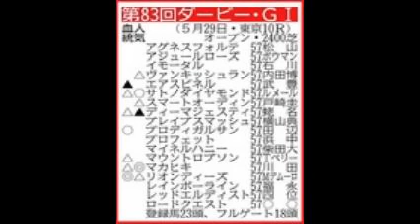マエケン６試合ぶり４勝 打球右手直撃も５回無失点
‹メッツ１－９ドジャース›◇２８日（日本時間２９日）◇シティフィールド

　ドジャース前田健太投手がメッツ打線を５回２安打無失点に抑え、打線の援護で６試合ぶりに白星を挙げ４勝目をマークした。

　初回先頭のグランダーソンにいきなり右前打を打たれたが、２番カブレラをきっちりと一ゴロ併殺に仕留めた。しかし、３番コンフォートの痛烈なセンター返しの打球が右手を直撃。続投が危ぶまれたが、痛みをこらえながら投げ続け、２回以降は四球の走者を２人出しただけで無安打に抑えた。１１日の対戦で本塁打２本を浴びた投手のシンダーガードは３回に危険球で退場となり、対戦機会はなかった。

　０－０の５回に降板したが、６回にアットリーの３号ソロなどで２点を先制。７回にもアットリーが２打席連続となる満塁弾を放ってリードを広げ、勝利を手にした。

【引用元画像】
00:00:00.00 → ・チャンスは1度きり…メジャー新人王レース、前田健太のライバルは ...

00:00:05.00 → ・マエケン 日米通算100勝達成！メジャー4戦目は7回途中無失点 ...

00:00:10.00 → ・【米国はこう見ている】3戦で防御率0.47、好投続ける前田健太に敵打者も ...

00:00:15.00 → ・マエケンどや顔デビュー 6回0封1勝＆仰天1号 - MLB : 日刊スポーツ

00:00:20.00 → ・鯉速＠広島東洋カープまとめブログ : マエケン、6試合連続HQS達成 ...

00:00:25.00 → ・マエケン、6試合ぶり勝利目指してメッツ戦に先発「粘り強く投げる ...

00:00:30.00 → ・マエケン日米通算100勝！デビュー4戦1失点はメジャー史上初の快挙 ...

00:00:35.00 → ・【朗報】マエケン最多勝確定！5年ぶり2度目

00:00:40.00 → ・マエケン、6試合ぶり勝利目指してメッツ戦に先発「粘り強く投げる ...

00:00:45.00 → ・【米国はこう見ている】前田健太、初黒星も米メディアが月間ベストナイン ...

00:00:50.00 → ・前田健太 - Wikipedia

00:00:55.00 → ・史上初 新人マエケン4戦25回1／3を1失点3勝 - MLB : 日刊スポーツ

【関連動画】
・[ ドジャース 前田健太 ] 6回5安打零封の力投！全打者＆打席結果 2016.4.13 Los Angeles Dodgers Kenta Maeda

・【ドジャース 前田健太】6回2安打2失点の好投！全打者結果 2016.5.7 Los Angeles Dodgers Kenta Maeda

・【ドジャース 前田健太】石井一久氏が解説！6回2安打2失点の好投！ 2016.5.7 Los Angeles Dodgers Kenta Maeda